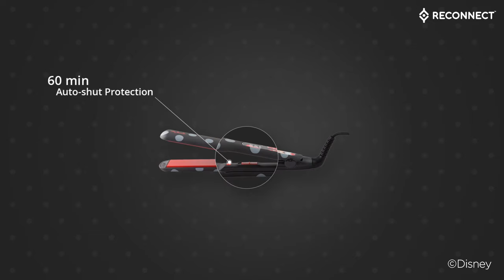Reconnect Hair Glam Hair Straightener Series 300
Presenting Reconnect Disney Princess & Minnie Mouse Hair Glam Hair Straightener Series 300 for sleek, silky-smooth styles. The ceramic coated plates allow for full hair contact to help reduce frizz and shine for sleek, long-lasting results. The ergonomic design makes for a comfortable grip and the swivel cord ensures flexibility while in use.

·         Quick Heat-up

·         Ceramic-coating for even heat distribution

·         60 min auto-shut protection